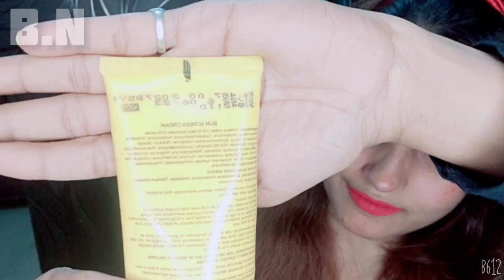Amway Attitude SUNSCREEN cream with SPF 30 & p+++ review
Amway Attitude SUNSCREEN cream with SPF 30 p+++ review |amway921 sunscreen beautynatural#

Hii friends Maine is video mein Amway ka sunscreen lotion spf 30p+++review honest review Diya hai I hope friends ki yah video aapko jarur pasand aaega ISI tarah ki acchi information lene ke liye aap mere channel ko subscribe Karen video ko jyada se jyada like share Karen...